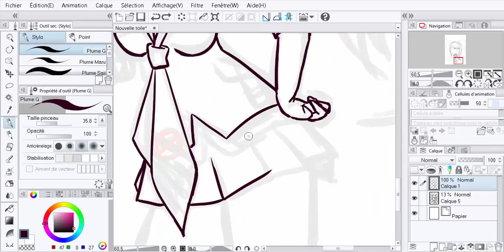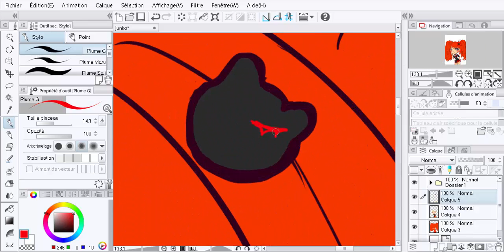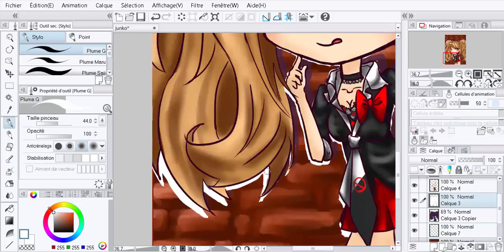SpeedPaint: Danganronpa/Junko Enoshima-Chibi (By ChuwaÏ)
hello it's ChuwaÏ ! I love Danganronpa !! Did you see the 3 season !?
Me... not yet... regardless I belivieve in hope x) !